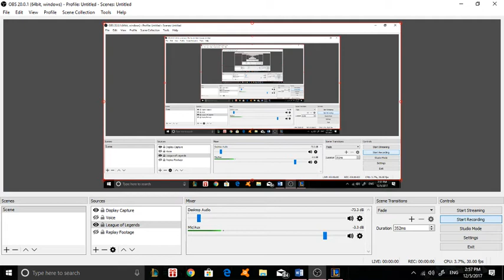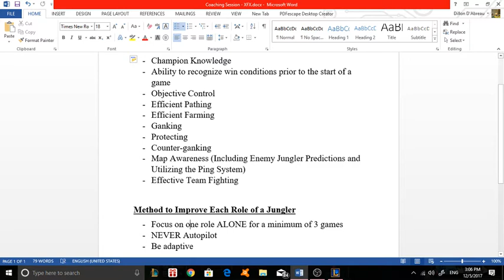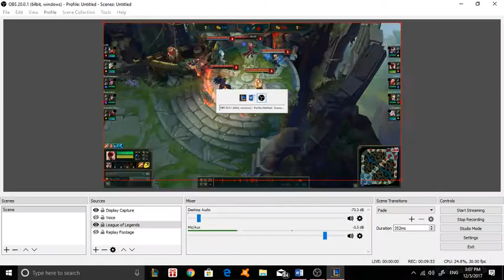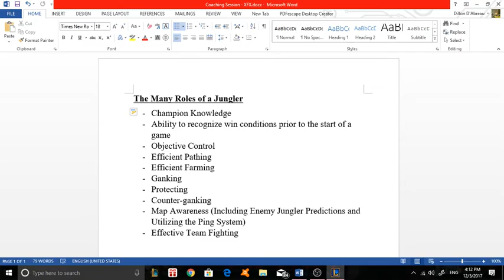League of Legends Plat V Coaching Session #4 Platinum 5 Lee Sin (Replay Analysis)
1) Download a current patch Solo Que Ranked replay from your League of Legends Match History. Lost games are preferred.
2) Allocate the replay - Documents, League of Legends, Replays.
4) Await a youtube subscriber bell notification of your finished replay on my channel.

In this video Coaching Session, I do a replay analysis for a P5 Summoner. Thanks a lot for watching! If you would like to view my other coaching sessions, the playlist is as follows